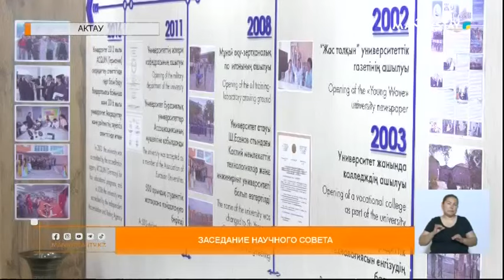Заседание научного совета